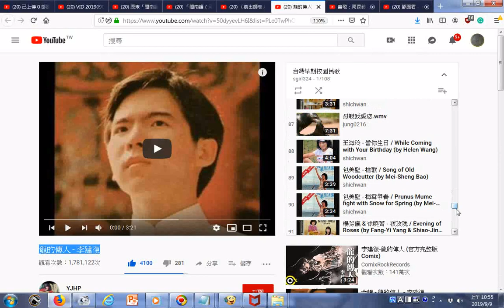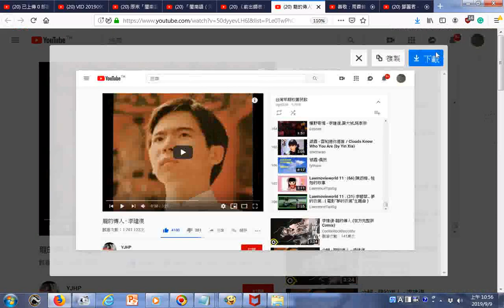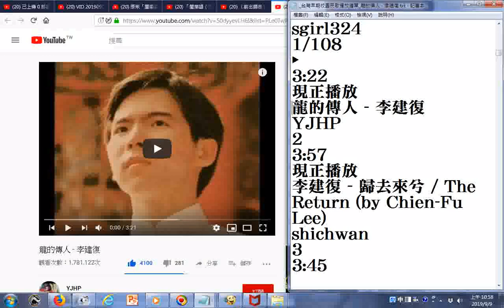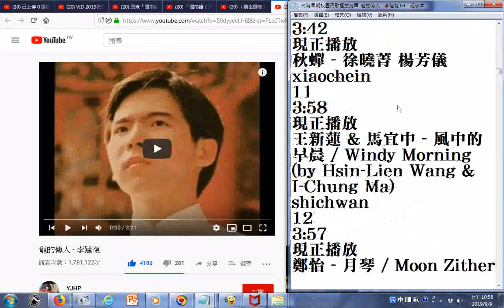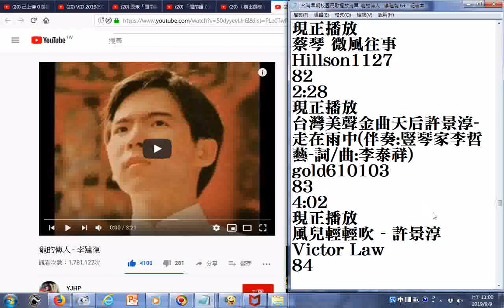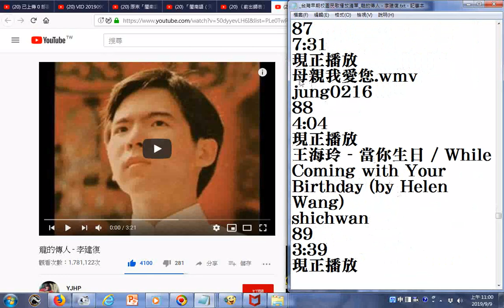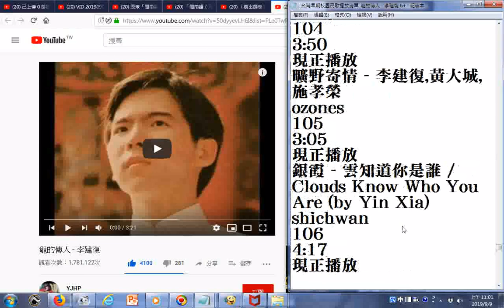瀏覽+音樂 台灣早期校園民歌播放清單 龍的傳人 李建復